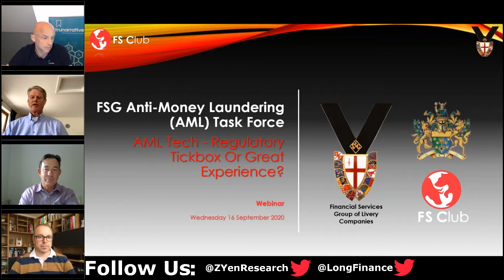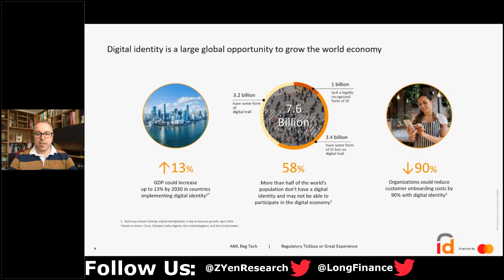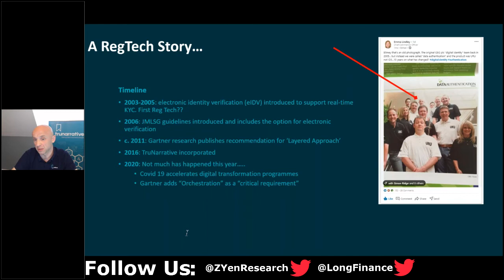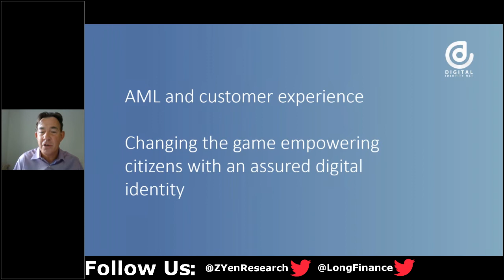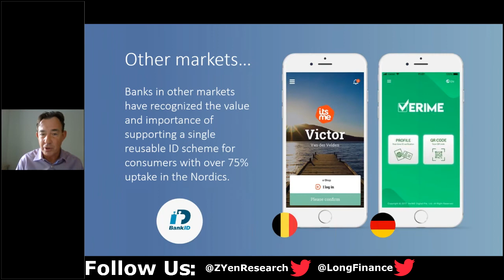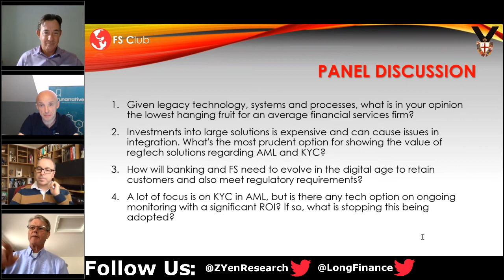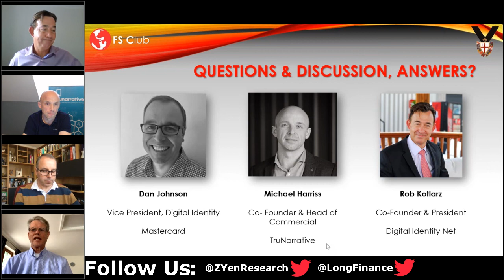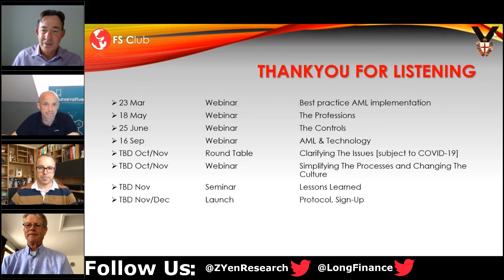FSG Anti-Money Laundering (AML) Task Force: AML Tech - Regulatory Tickbox Or Great Experience?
The Financial Services Group Of Livery Companies (FSG) Task Force supports the Sheriffs of the City of London in their express desire to strengthen and simplify Anti-Money Laundering (AML) within the UK. As part of the taskforce’s series of webinars exploring AML, this webinar will be exploring AML Technology.

The mandatory compliance requirements set out and enforced by the FCA and other regulators are stricter than ever, but some firms have managed to deliver the regulatory tick box through an un-cumbersome and perhaps even enjoyable experience that stands out in comparison to competitors’ offerings. This webinar will provide key insights into what AML/KYC tech can do for financial services firms and will investigate how firms think about meeting compliance requirements by rethinking their systems and the data they capture from the experience layer. We welcome 3 experts from Mastercard, TruNarrative and Digital Identity Network to share their knowledge and experience and the results they have achieved. The speakers will offer their suggestions for how companies can utilise regulatory technology to cut costs, reduce errors and transform their compliance process.

Speakers:

Dan Johnson is vice president, Identity Products for Mastercard based in London. He is a key leader in Mastercard’s initiative to create an effective, efficient and principled model of digital identity in an increasingly connected world. His team is helping to define how a person’s identity, and the entities operating on their behalf, can be verified immediately, safely and securely, across multiple touchpoints in both the digital and physical worlds.

Prior to joining Mastercard, Mr. Johnson was head of digital identity at HSBC Digital Solutions, where he worked with the UK government and a public/private consortium to define a multi-sector, multi-jurisdiction digital identity ecosystem designed to streamline cross-border bank account opening. He has also held senior IT and project management roles at Credit Suisse, Barclays Capital and the General Medical Council.

Michael Harriss has been delivering eIDV, Compliance and Fraud prevention SaaS solutions for the last 15 years. He was a member of the original team pioneering eIDV at GB Group back in 2005 – designing the original JMLSG scoring scheme. He has worked on digital onboarding projects for HSBC, conducted M&A product due diligence for fraud and compliance software businesses. Most recently, in 2016 he became a co-founder of TruNarrative, an Onboarding and Financial Crime lifecycle management platform, working with Challenger banks, Payments and FX Money transfer businesses.

Rob Kotlarz is co-founder and President of DIGITAL IDENTITY NET where he set-up from concept to angel investment, a UK platform to enable a low entry cost to participation in secure customer consent based digital identity exchange, for reducing friction fraud and improving digital customer experience.

Rob helped developed YELL back at the end of the 90s helping launch this before it floated out of BT, then worked in digital marketing during the dot.com boom, and then move into payments forming the first SWIFT Cloud in Europe and taking this offer into North America where he spent time working with Silicon Valley and supporting the sale of the business on NASDAQ to Bottomline Technologies. His interest in ID developed as it became clearer than fraudsters where using false IDs to compromise the financial system, and after consulting with the Nordic bankID model he formed DIN to solve systemic issues for banks and their retail customers in UK digital payments.

Rob is an entrepreneurial business development leader passionate about disruptive technologies that improve society and business efficiency and sees major opportunities to cut AML costs while improving customer experience with digital ID.

Graeme Gordon is a chartered accountant and prior to joining Praxity was Managing Director and Senior Tutor of Emile Woolf Group, the international training and development firm. He was also previously Group Finance Director of a technology company listed on the London Stock Exchange. Graeme has extensive international experience including in Europe, Russia, North America, the Far East, the Indian Sub-Continent and the Middle East. Before becoming a chartered accountant Graeme served as an officer in the Royal Navy. He is a member of the Council of the Institute of Chartered Accountants in England and Wales and formerly twice President of the Thames Valley Chartered Accountants.